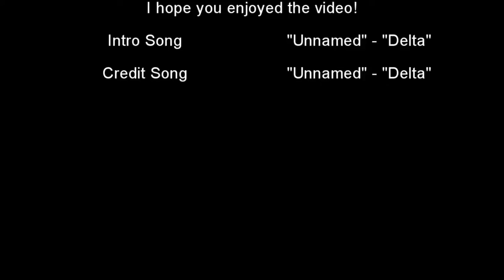Lets play Minecraft Multi-Player! Guest Starring CarbonQsef - Story Time Final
He everyone, this just us playing Minecraft multi-player with a good friend of ours CarbonQsef. PS. This took me forever to upload :D.